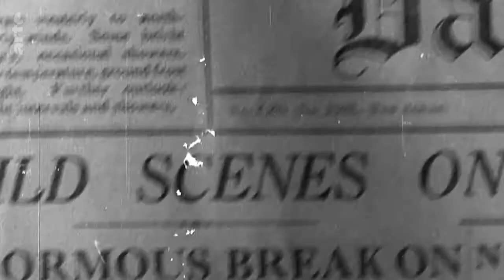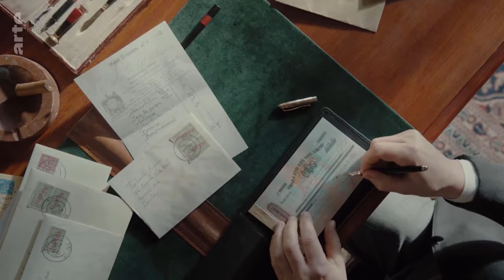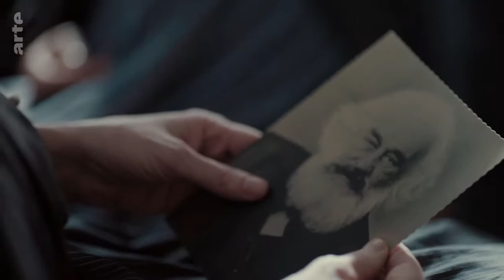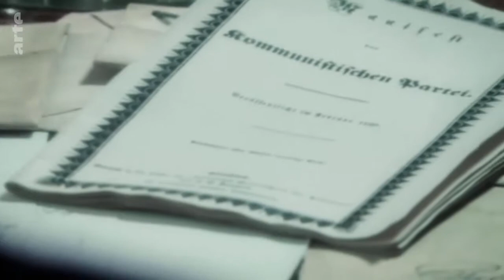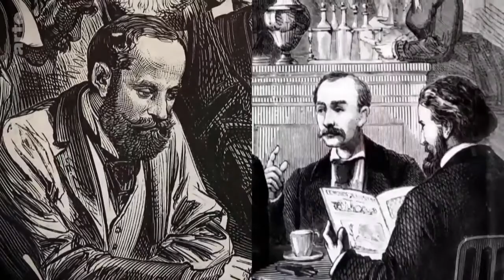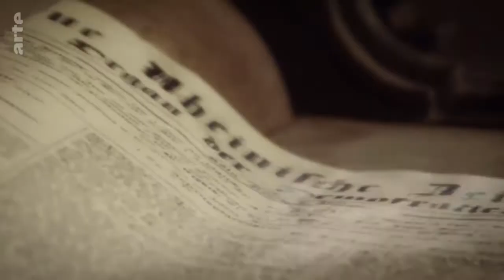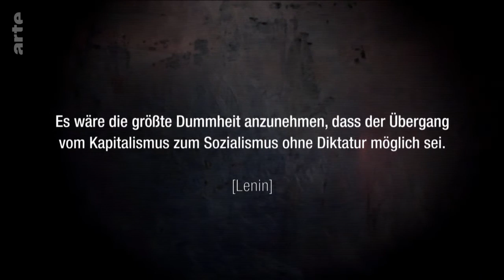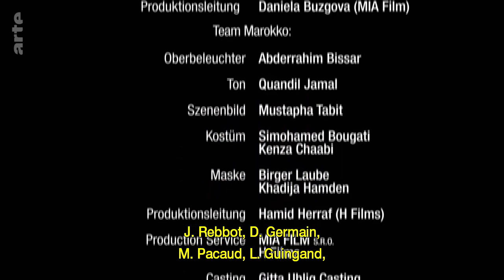Karl Marx, Penseur visionnaire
Ce portrait très documenté sur Karl Marx (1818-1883) donne la parole à plusieurs biographes (notamment Jacques Attali), ainsi qu’à des historiens et à des économistes, qui mettent en perspective sa vie et son oeuvre, en pointant les fulgurances mais aussi les contradictions qui émaillent sa pensée. Au printemps 1882, un an avant sa mort, Karl Marx bataille entre des voyages, une santé déclinante et la rédaction épuisante du deuxième tome du Capital, qui occupa les deux dernières décennies de sa vie. C’est ce point de départ qu’adopte ce documentaire-fiction élégamment interprété (avec Mario Adorf dans le rôle-titre), et narré par le personnage d'Eleanor, la plus jeune des filles de Marx, qui contribua grandement à transmettre ses œuvres à la postérité. Le récit est émaillé d’épisodes du long et passionnant parcours du philosophe : il revient sur sa jeunesse romantique, son mariage avec la brillante aristocrate Jenny von Westphalen, sa fructueuse période d’exil à Paris – où il fait la rencontre déterminante de Friedrich Engels, avec qui il rédigera le Manifeste du parti communiste –, puis ses années difficiles à Bruxelles et à Londres...

Diffusé le 29/04/2020 sur Arte.